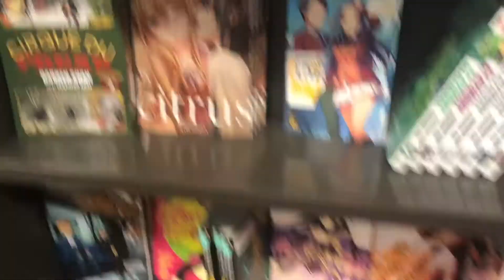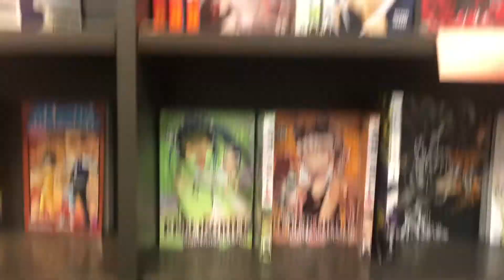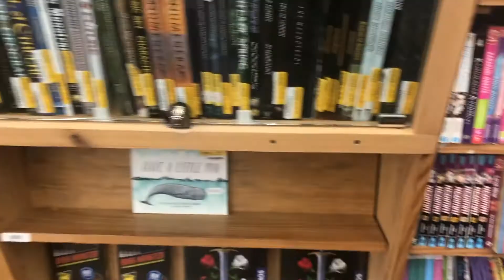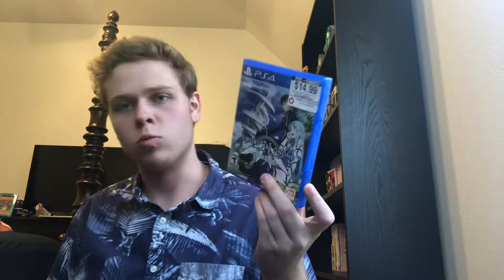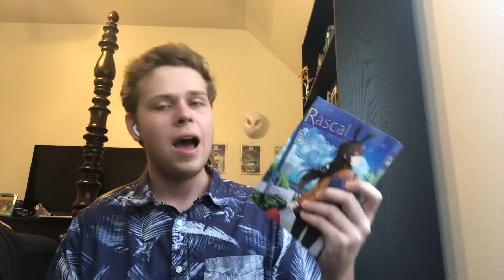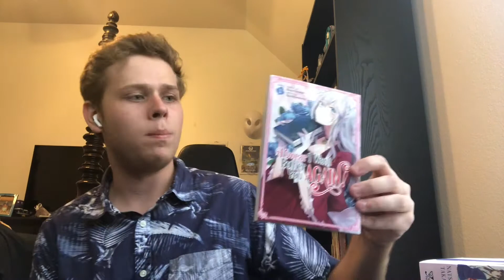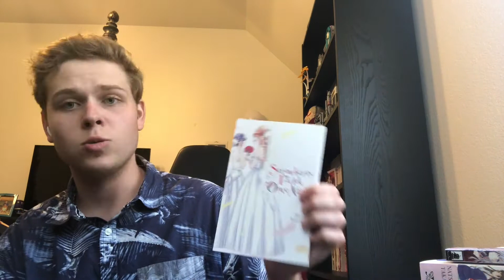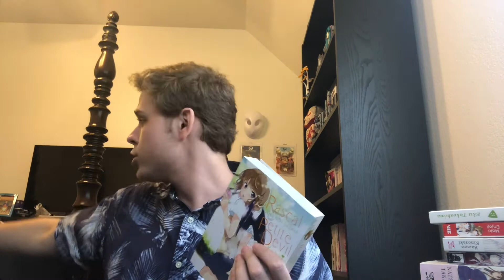Books-a-Million B2G1 Manga Buying Vlog (Shop w/ Me #2)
Hey guys, this style of video is one I've been really wanting to make as I've seen so many mangatubers make these videos and I always love to watch them. Hopefully my first time doing this style of video isn't too scuffed and y'all enjoy it!

Music Below:

Title: fukashigi no carte (Bunny Girl Senpai lofi)

Title: crossing fields (Sword Art Online but is it okay if it's lofi hiphop?)

Title: tanjiro no uta (Demon Slayer but is it okay if it's lofi hiphop?)

Title: crying for rain lofi kawaki wo ameku domestic girlfriend lofi hip hop remix